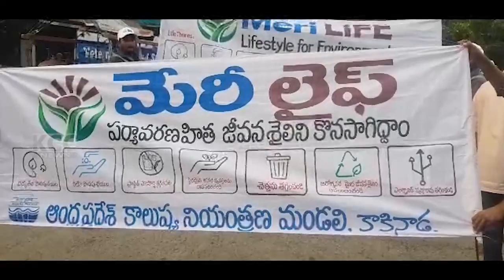DARITRI RAKSHITHA || 15-05-2023 KCC NEWS